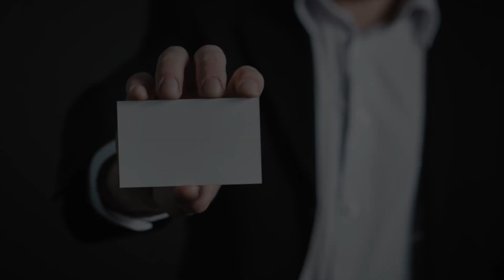Repentance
Mid-Week encouragement from Red Rocks Fellowship, Littleton, CO